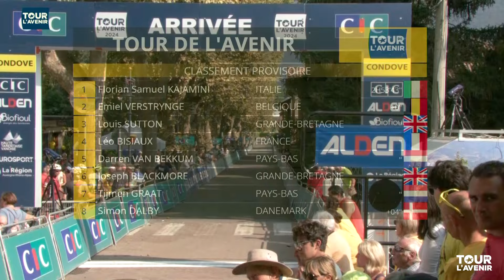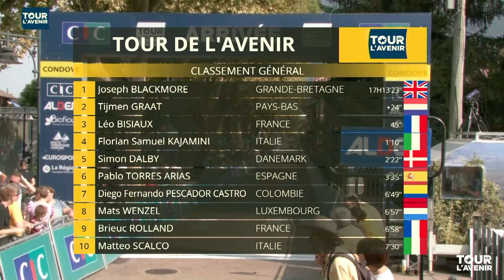Résume - Tour de l'Avenir Hommes Etape 5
La première étape piémontaise a tout bouleversé. Le Britannique Blackmore reprend la main à la veille du final sur le colle delle Finestre alors que le précédent Maillot jaune, Pablo Torres, et le Belge Widar ont fait naufrage. L’Italien Kajamini gagne l’étape devant son public.

Ce devait être une étape pour les baroudeurs. Et du baroud, il y en a eu ! Ils étaient plus d’une vingtaine, parmi lesquels le Français Léo Bisiaux, décidément séduisant, à se dégager de bonne heure, bien avant le Mont-Cenis qui marquait l’entrée en Italie. Mais l’affaire prit une toute autre tournure quand le Britannique Joseph Blackmore, déjà porteur du Maillot jaune à La Rosière mercredi mais rétrogradé aux Karellis le lendemain recolla avant le début du col  franco italien en compagnie du Néerlandais Tijmen Graat, lui aussi très bien placé. Le fruit d’une stratégie apparemment concertée pour tenter le grand chambardement.

Du coup, c’est la bataille pour le classement général, que l’on croyait résumée à un duel entre l’Espagnol Pablo Torres, qui s’était emparé du maillot jaune à la faveur de sa victoire aux Karellis, et le grimpeur belge Jarno Widar, ultra-favori, qui était relancée. Et même renversée.

L’écart encore mince mais surtout la composition du groupe de tête  obligeaient très vite l’Espagnol et le Belge à réagir. Mais l’équipe d’Espagne était en souffrance, quant à la Belgique, elle laissait Jarno Widar sans soutien, ce qui n’est peut-être pas étranger au comportement de son leader, en interne comme en externe… Bref, Pablo Torres et Jarno Widar restaient sur le même bateau au sein d’un peloton désormais résigné et archi-battu. Un vrai naufrage, puisque Pablo Torres finissait dans un premier paquet à près de cinq minutes (4’58’’), ce qui le renvoie à pas loin de quatre minutes au général. Quant à Jarno Widar, il rejoignait l’arrivée à Condove à plus de sept minutes. Pour eux, la course semble pliée !

La décision sur la Finestre

Sur la bonne vingtaine d’échappés, huit restaient en lice pour la victoire d’étape. L’Italien d’origine albanaise Florian Samuel Kajamini ne manquait pas l’occasion de remporter un succès qui lui valut l’ovation du public italien, venu nombreux accueillir le Tour de l’Avenir.

Au sein du groupe de tête, Joseph Blackmore récupérait de façon inattendue le Maillot jaune CIC qu’il avait cédé l’espace de vingt-quatre heures. Mais il reste sous la menace du Néerlandais Tijmen Graat (2e à 24’’) qui l’avait d’ailleurs assez nettement devancé dans la montée des Karellis, et aussi de Léo Bisiaux (de nouveau 3e du général, à 45’’) qui peut encore jouer, à 19 ans (il a revêtu le maillot blanc de meilleur jeune), la victoire finale, ou à défaut un podium qui serait déjà synonyme de confirmation pour l’espoir français de première année.

Le colle delle Finestre, ses 18 km dont les huit derniers non asphaltés, est donc chargé ce samedi du verdict final. Sur lequel les grimpeurs Pablo Torres et Jarno Widar peuvent encore espérer la victoire d’étape en guise de consolation. Une grosse déception pour les deux premiers du Giro Next Gen (le Tour d’Italie espoirs où le Belge avait devancé l’Espagnol) qui paraissaient avoir pris l’ascendant. Mais il est sûrement des défaites dont on apprend davantage que des victoires et le Tour de l’Avenir a justement vocation à apprendre toutes les facettes du métier …